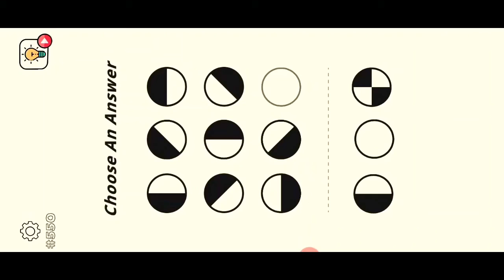Brain Wash : level 550 551 552 553 554 555 556 557 558 559 560 😷🤠🤑🥳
# Brain Wash
#  Brain Wash last level
how to play Brain Wash
Brain Wash all levels